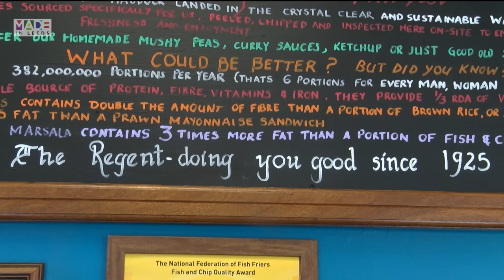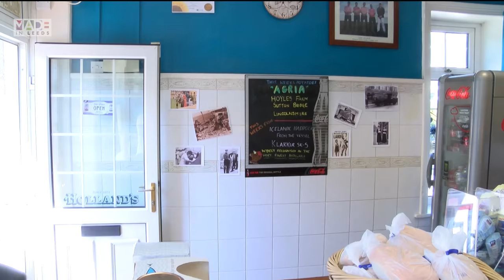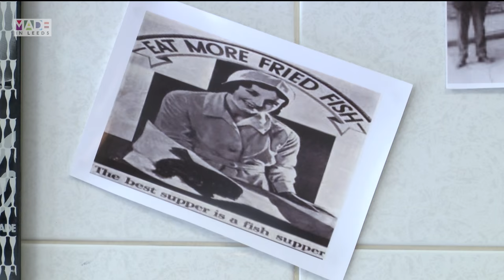The 90 year old Fish and Chip Takeaway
A fish and chip takeaway in Leeds is celebrating its 90th birthday having first been established in 1925!